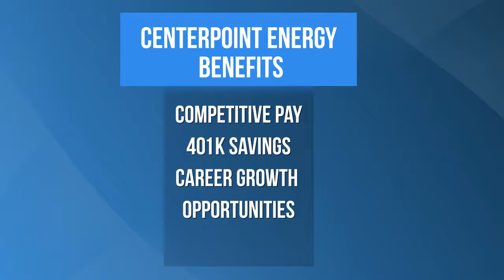Service Technician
Learn more about working as a Service Technician at CenterPoint Energy and then visit CenterPointEnergy.com/Careers.